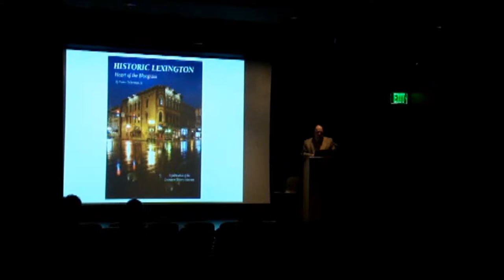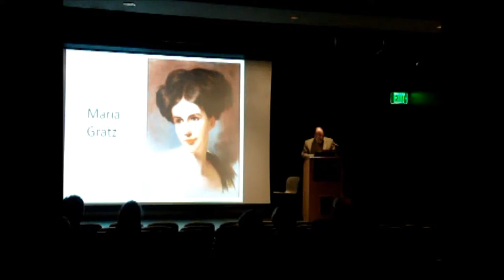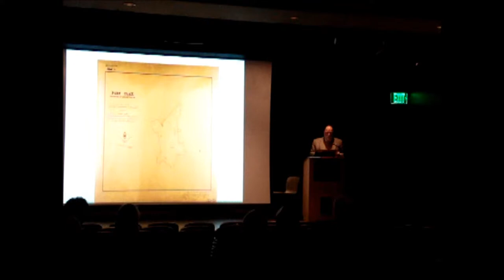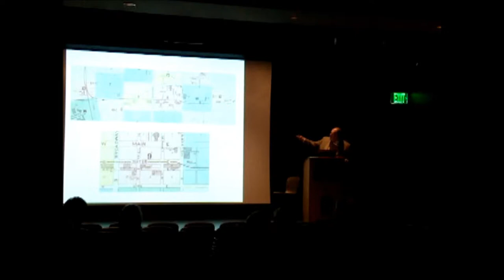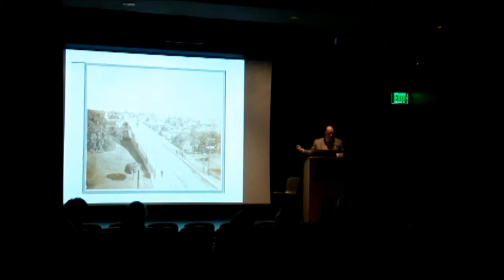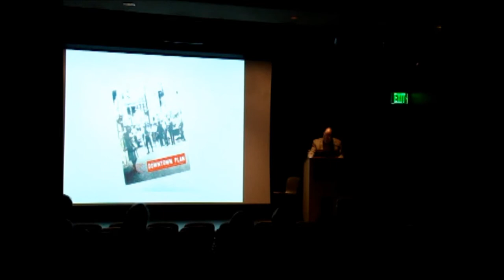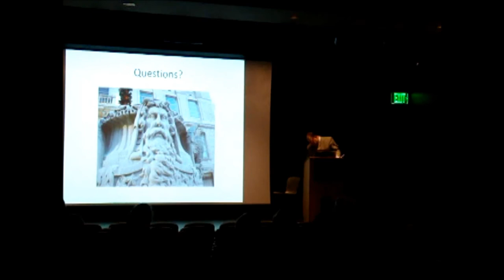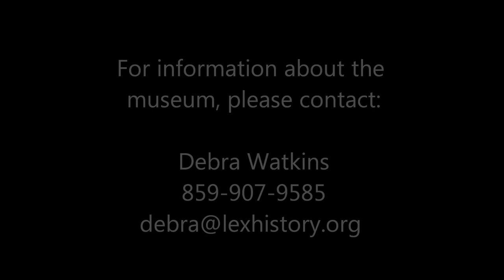An Evening with Your History: Historic Lexington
Foster Ockerman, Jr presents Historic Lexington: Heart of the Bluegrass based on his new book of the same name. Many thanks to Dupree Financial and the Lexington Public Library for supporting the lecture series.